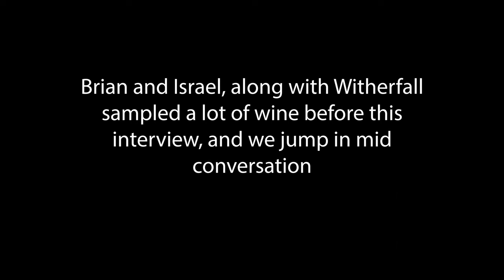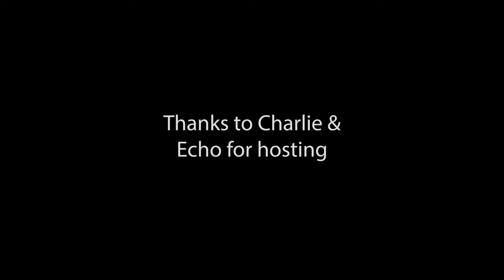Witherfall interview at Charlie & Echo, Tempest Wine Release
Brian and Israel interview progressive metal band Witherfall at Charlie &  Echo Natural Craft Wine. We talk wine, touring, 70,000 Tons of Metal, We try their red blend wine called Tempest, which is only available from Charlie & Echo.